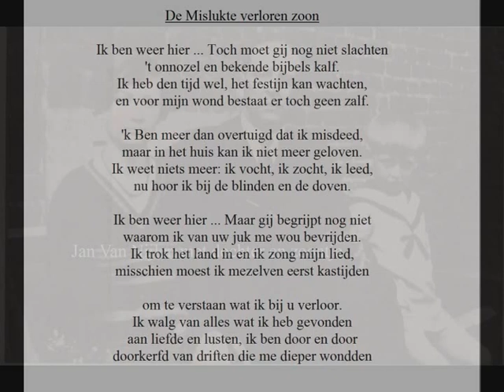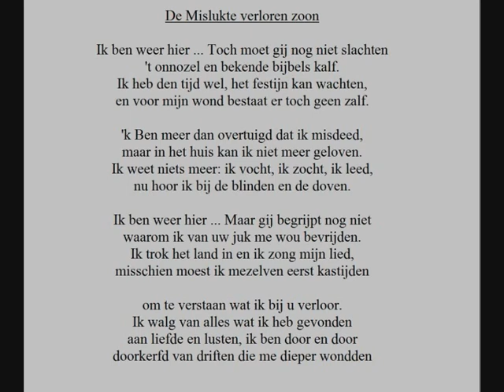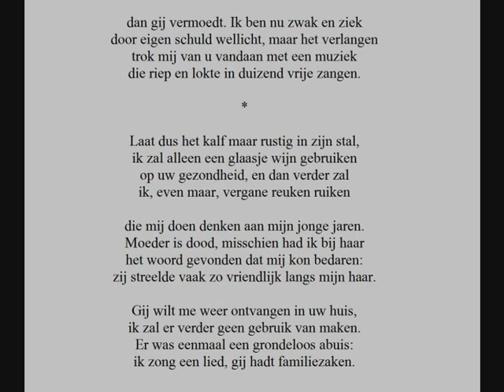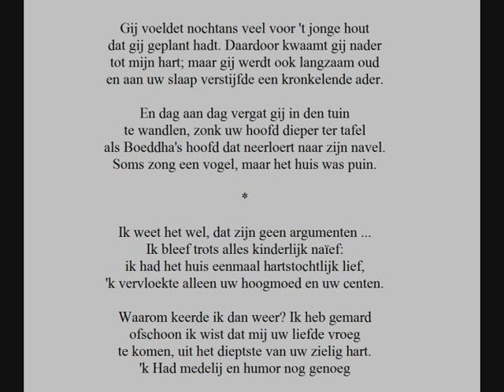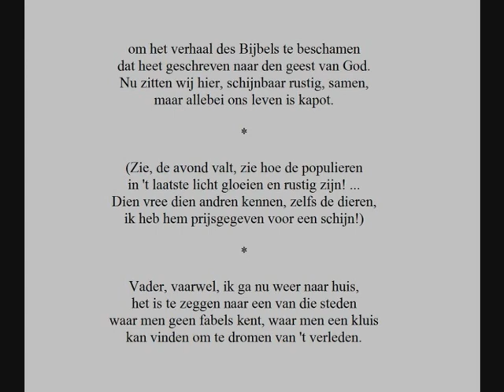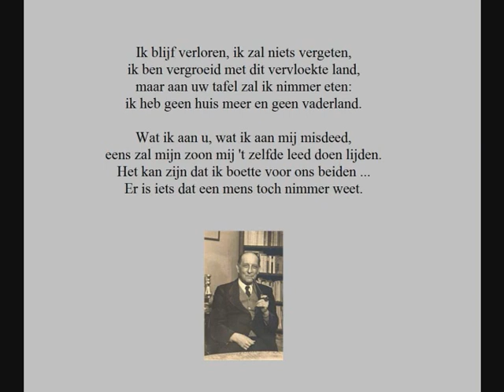Jan Van Nijlen (1884-1965) - Gedicht: ' De mislukte verloren zoon'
Een gedicht uit Van Nijlens bundel 'Het oude kind' (1938)